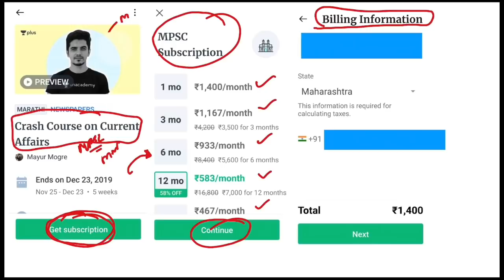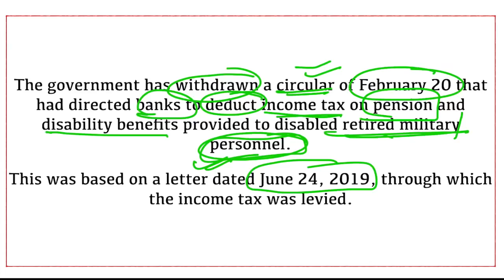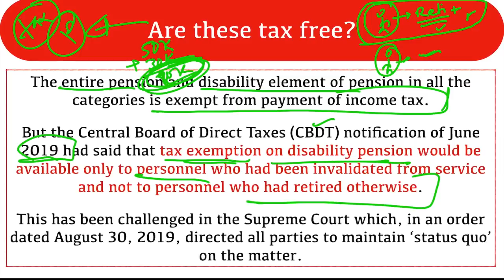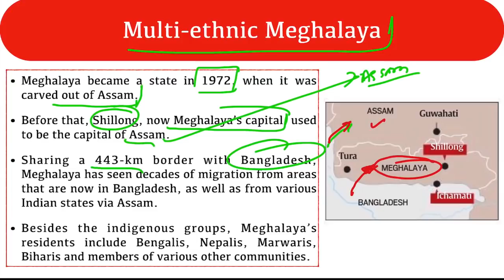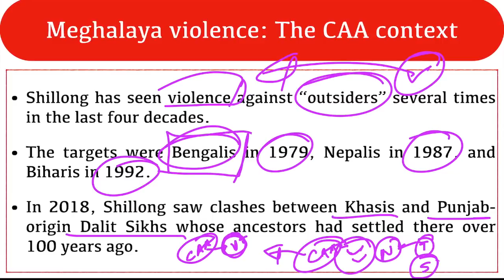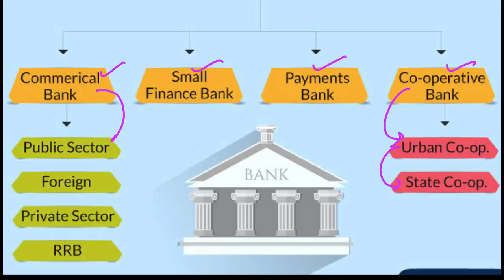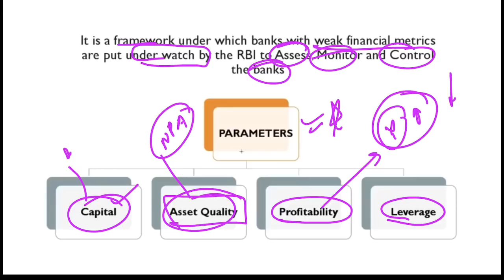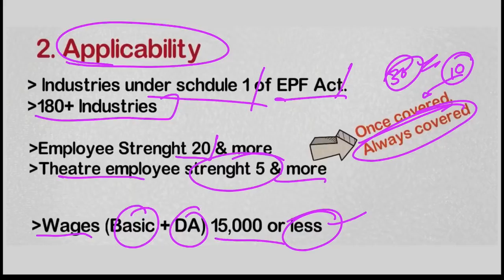6 March 2020- The Indian Express Analysis by Mayur Mogre